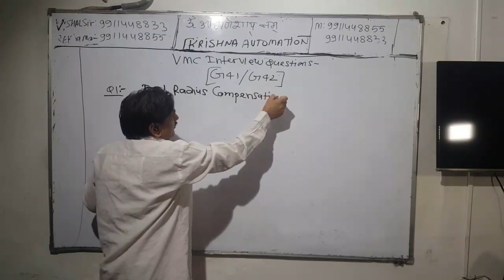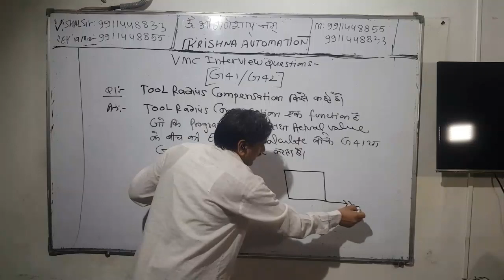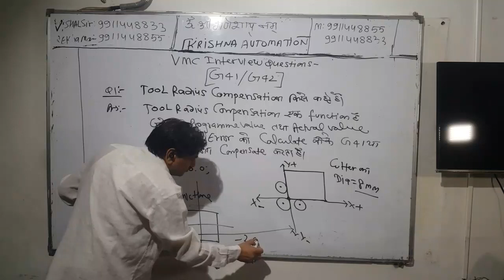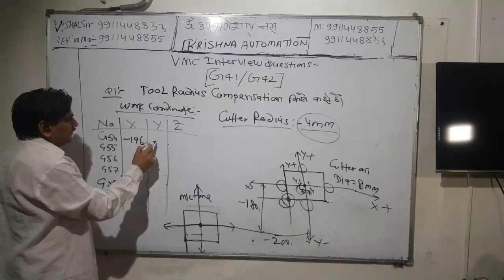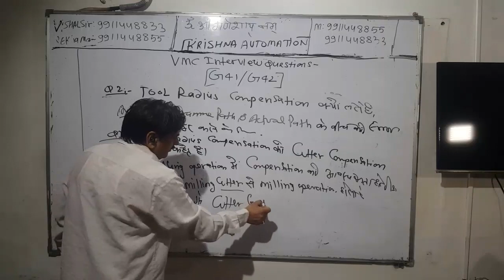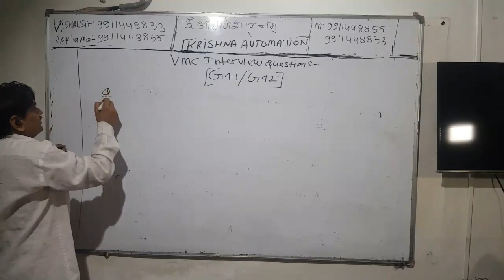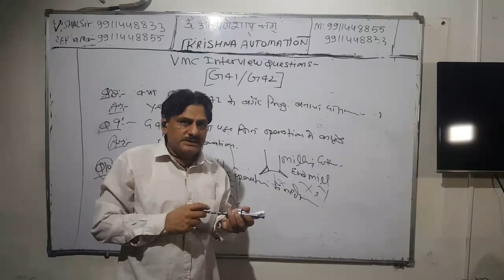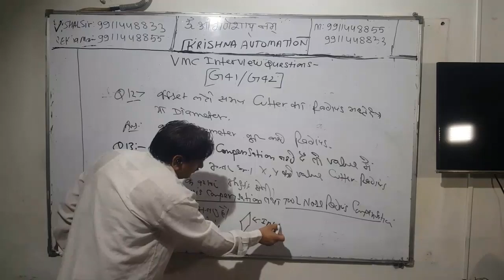VMC SETTER PROGRAMMER OPERATOR INTERVIEW QUESTIONS & ANSWERS IN HINDI BY GOPAL SIR | V16